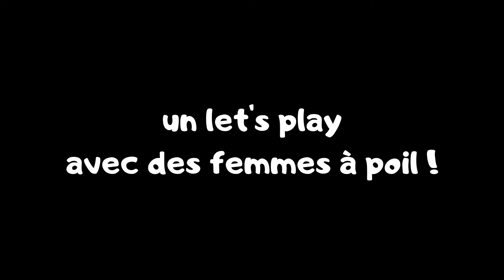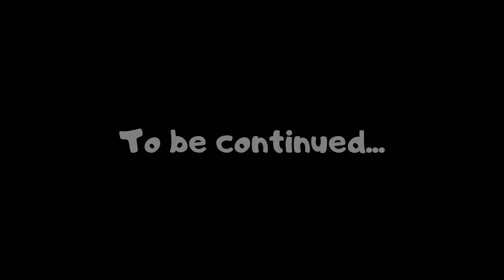RETOUR TENDU A KAER MORHEN - The Witcher III Let's play épisode 15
On reprend la quête principale ! Retour à Kern Moaren pour notre Gégé national. C'es tendu du string entre les mutants et la sorcière, mais il faut dire que ça fait de la testostérone concentrée au m² !!! Entre chasse à la bestiole et joujou à la baguette de sourcier, notre sorceleur n'en finit plus de faire des kilomètres. Et de monter des foutues marches. Rahalalala ces foutues marches, mon pauvre gégé !!

Ze Ouicheur, le let's play incomplet by Papi.
4 épisodes par semaine : mardi, jeudi, samedi et dimanche vers 18h
Les épisodes principaux sont centrés sur l'histoire et entrecoupés d'autres épisodes dédiés aux quêtes annexes, " ??? challenge" et autres contrats de sorceleur.